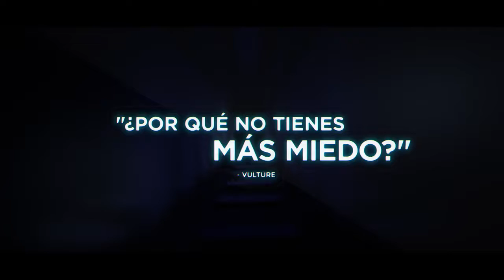Black Mirror Triler de la 3 temporada HD Subtitulado